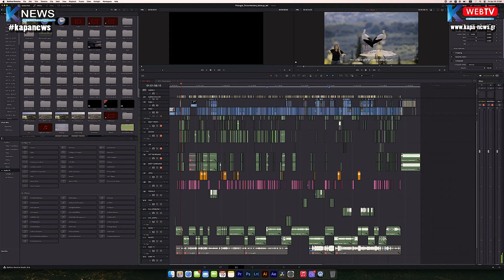Αιγίνιο: Η κωμόπολη των πελαργών - Όλη η ιστορία πίσω απ' το πετυχημένο ντοκιμαντέρ